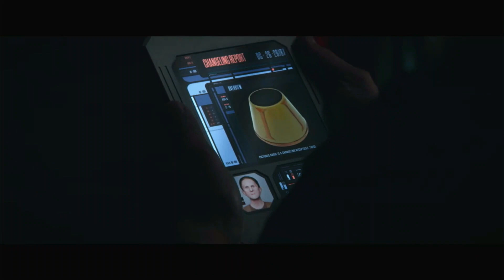Star Trek: Picard - 3x4 Reaction - Shaw's BACKSTORY is haunting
Come and join me as I grin from ear to ear, and get lost in some Star Trek.
In today's geeky reaction, we have some Nacelle tweaking. A changeling beatdown and a haunting backstory that fleshes Shaw out and leaves me in awe :))

"Tokyo Music Walker - Slowly" is under a Creative Commons (CC-BY 3.0) license.